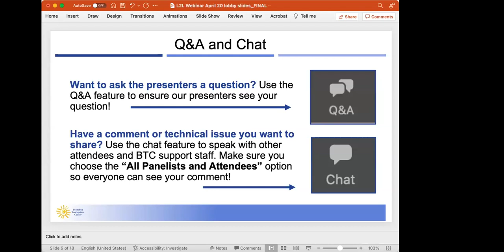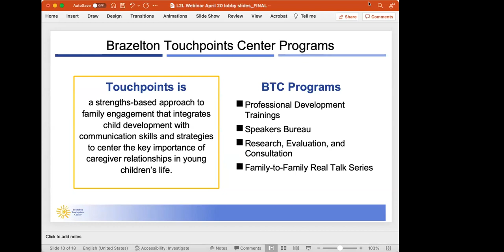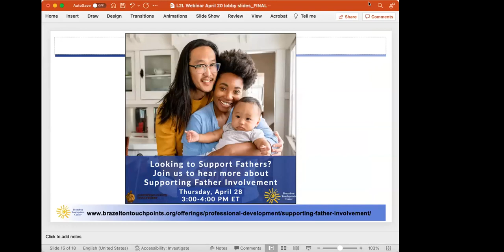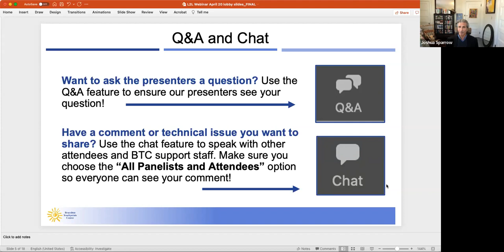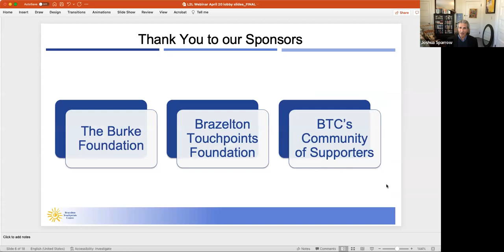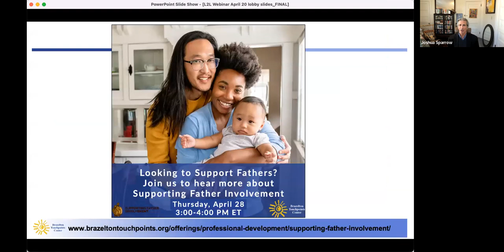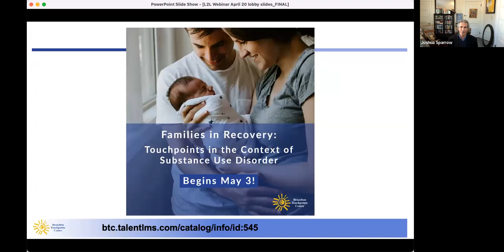Who Rocks the Cradle? New Ways of Being Family and COVID’s Impact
This virtual conversation with Andrew Solomon, Ph.D., LGBTQ rights, mental health, and arts activist; New Yorker and New York Times contributor; and award-winning author of Far from the Tree: Parents, Children, and the Search for Identity and The Noonday Demon: An Atlas of Depression explores how Andrew ponders how COVID has challenged and changed our families, and find out who rocks the cradle now.

This free webinar was presented as part of the Brazelton Touchpoints Center's Learning to Listen: Conversations for Change series, which features inspiring leaders across professions who are working on the frontlines of current and emerging issues for children and families.